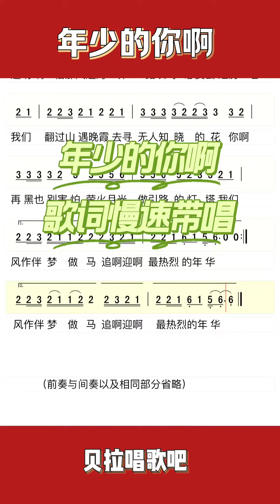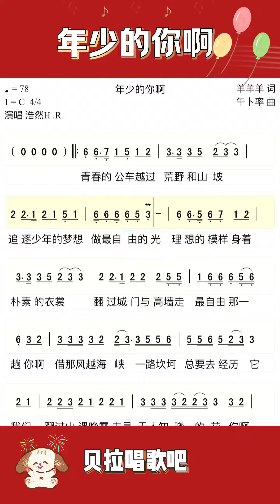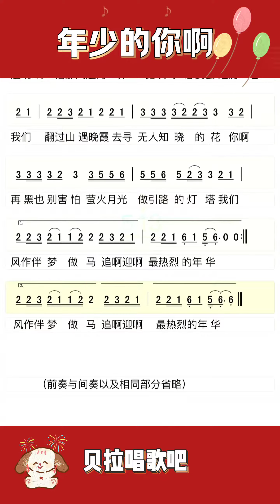年少的你啊，浩然H.R新歌，女声无声卡慢速歌词带唱，“你啊！借那风越海峡，一路坎坷总要去经历它”